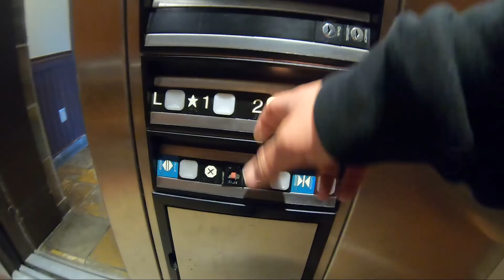THE 30 DAY CHALLENGE IS KILLING ME || Mentally drained || Day 19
Not sure how people can do this. I also go skating.. and I suck

My Camera;
Lens 28-70mm;
Lens 70-200mm;
Rode mic;
Gopro Hero 7;
Gopro Karma Grip;
My gimbal;
My camera bag;
My laptop;